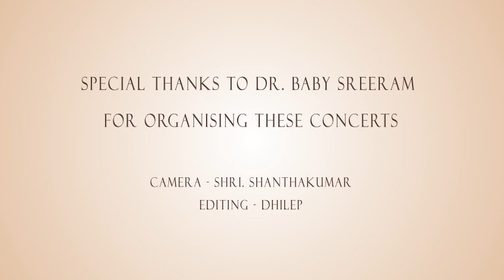Parivadini navaratri 2014 - Vaikom Jayachandran - Nee daya - Day 1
Vaikom Jayachandran sings a composition of GNB in Andholika. K.H.Vineeth is on the Mridangam. Part of Navaratri concert held at the residence of Dr. Baby Sreeram.